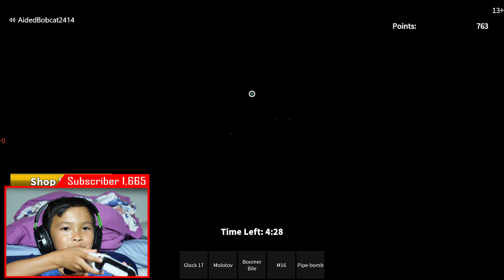LEFT 4 SURVIVAL 2 Roblox